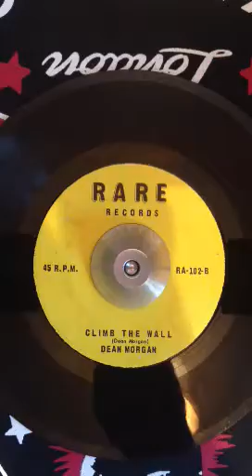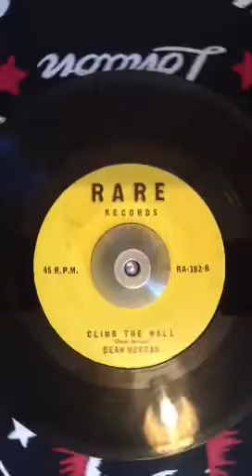Dean Morgan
Climb The Wall

Rare